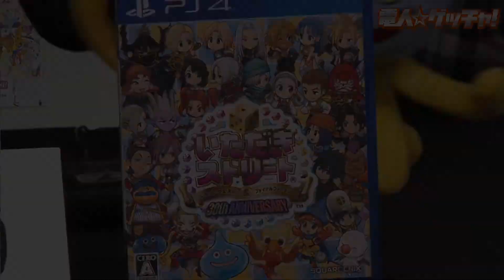『いただきストリート ドラゴンクエスト＆ファイナルファンタジー 30th ANNIVERSARY』（2017年11月23日放送分）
「ドラゴンクエスト」シリーズと、
「ファイナルファンタジー」シリーズのキャラクターたちが
夢の共演を果たす、すごろくタイプのボードゲーム
『いただきストリート ドラゴンクエスト＆
ファイナルファンタジー 30th ANNIVERSARY』がいよいよ登場！！
30周年にふさわしい“強敵”が出現だ！！

CHARACTER ILLUSTRATION:SHIRO AMANO